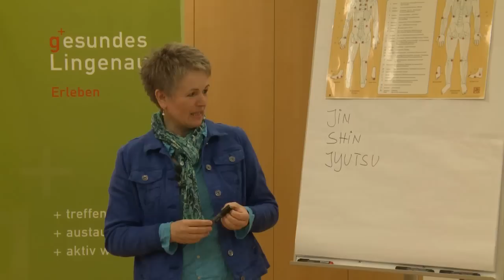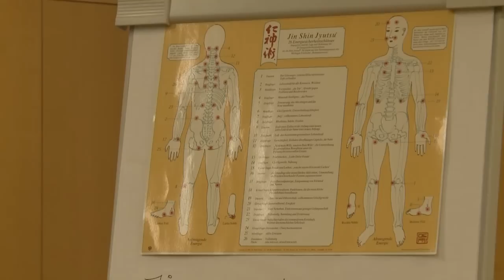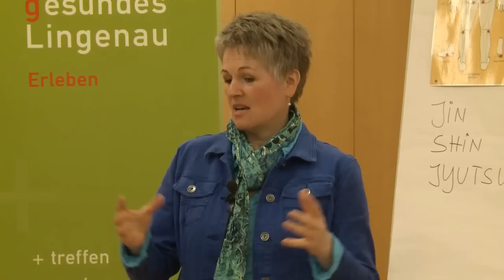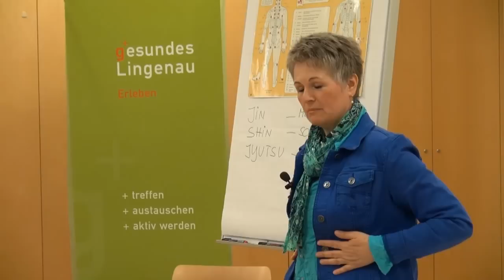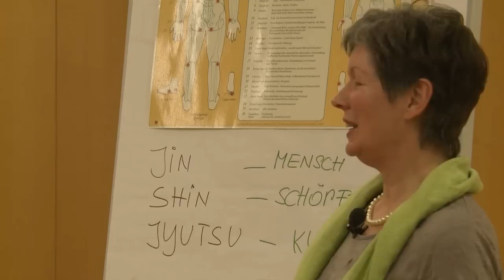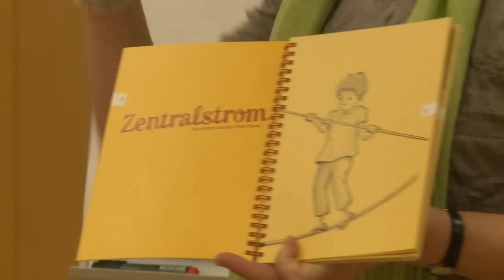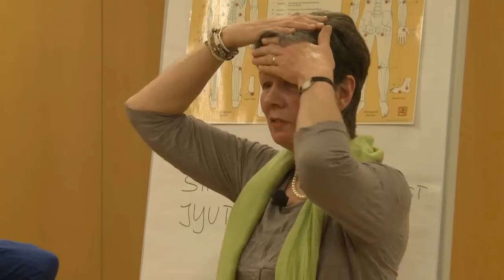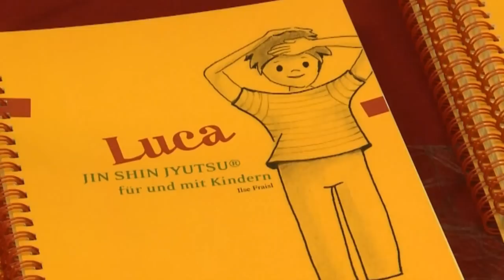LUCA-Kinderbuchpräsentation u. Einführungsvortrag zu Jin Shin Jyutsu m. I. Fraisl u. H. Zengerle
Das Buch "LUCA-Jin Shin Jyutsu für und mit Kindern" hilft Eltern und Pädagoginnen, diese Kunst an ihre (anvertrauten) kinder weiterzugeben. Durch lustige Reime und Illustrationen, sowie ansprechende Musik können Kinder mit Freude und Spaß lernen, die eigene Energie besser strömen zu lassen.